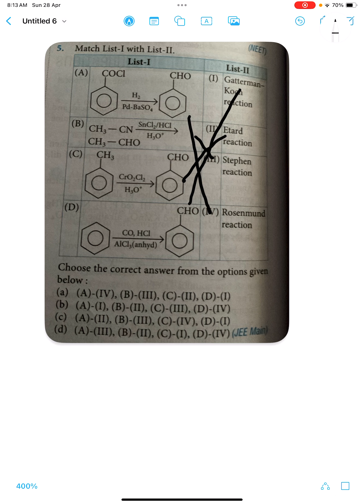JEE Mains class 12# chemistry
JEE Mains chemistry class 12#aldehydesketonesandcarboxylicacids